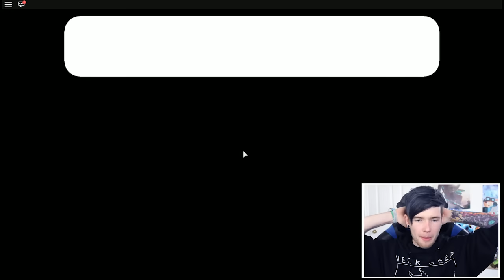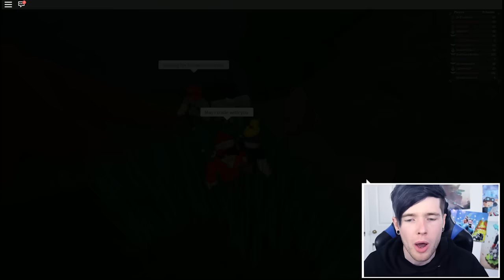Roblox | I LOST.... (Pokemon Brick Bronze #5)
Today, we are back playing ROBLOX where this time we're playing Pokemon Brick Bronze!! Start your very own Pokemon Adventure inside Roblox where you can catch, trade and battle all of your favourite Pokes!!